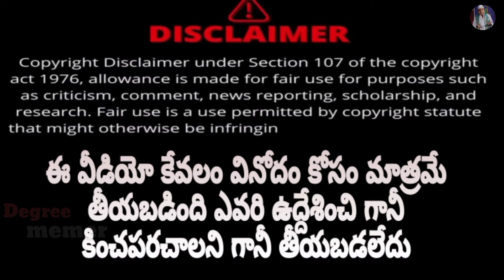Instagram funny reels trolls || Amailu mamuluga cheyatledu motham rothe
Friends Welcome to degree memer family

Telugu Trolls, Degree memer, Telugu movie review trolls, Bigg Boss Trolls,